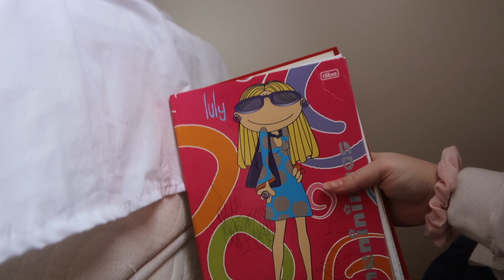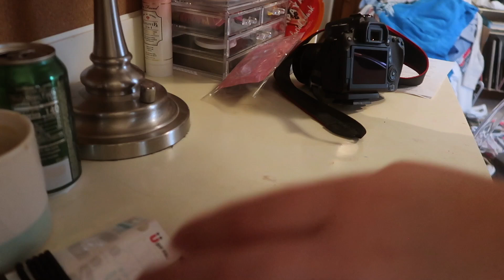CLEANING OUT MY CLOSET! CLEANING MONTAGE// Bailey Uhler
Enjoy this video of me cleaning lol. Sorry I haven't posted in awhile I've been finishing up senior stuff! I'm back and I'll have lots of more videos to come! lots of love♡

xoxo, Bailey

 *ABOUT ME*
Name: Bailey Uhler
Age: 17
Camera : Canon Mark g7x ii and Canon 70D
Editing Software : Final Cut Pro